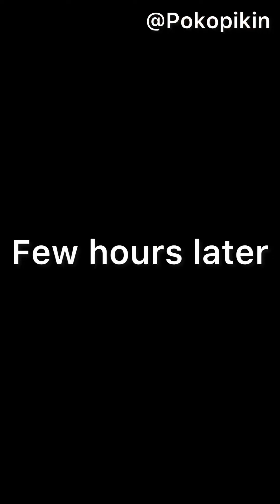JACK OF ALL TRADES EPISODE 1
Watch and share this hilarious comedy video,